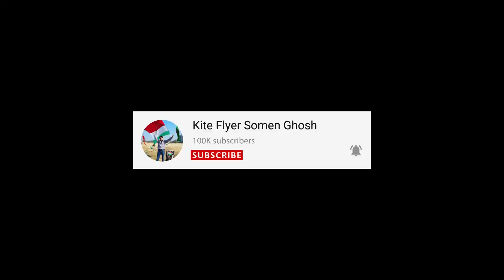Flying A Home-Made Metal Monster Kite | घर की बनी लोह राक्षस पतंग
Hello friends,
Today I have made this kite at home. I named it metal monster kite because it has a metallic appearance and i used food wrap foil to make it. Checkout the video till end and see how it flies.